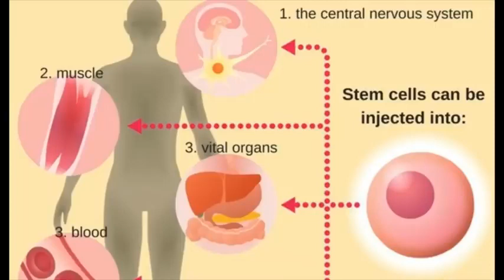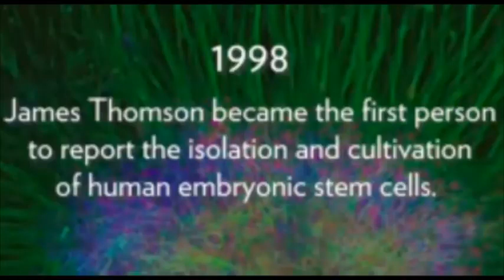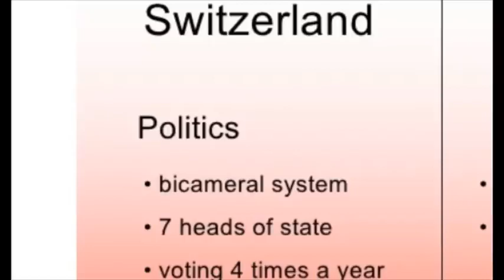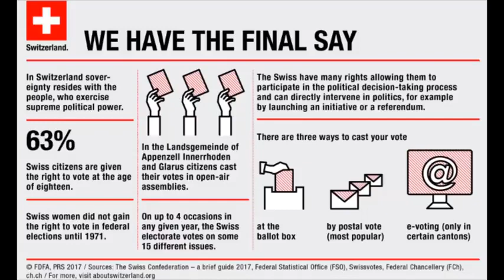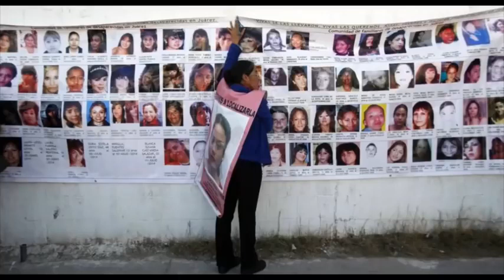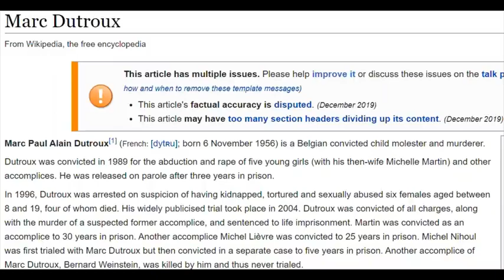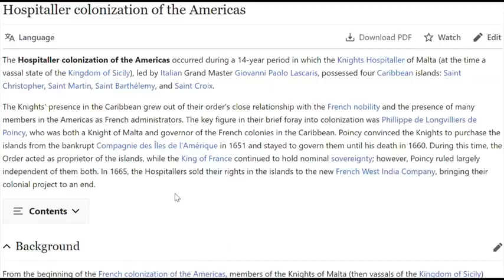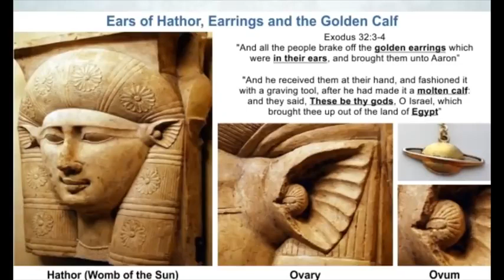Youth Elixir of Pharaoh's Vampire Aristocracy Masters of Alchemy Embryonic Cells (Mirrored)